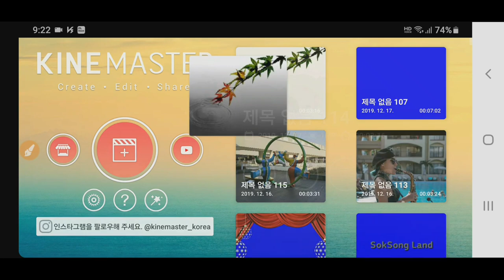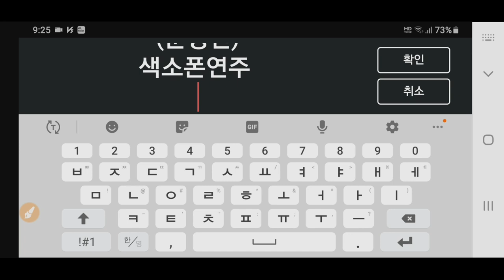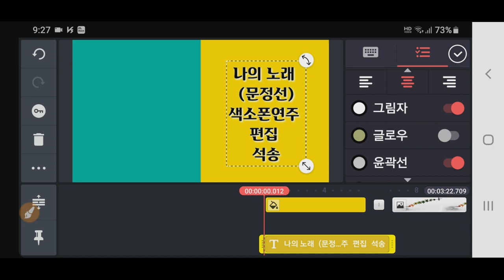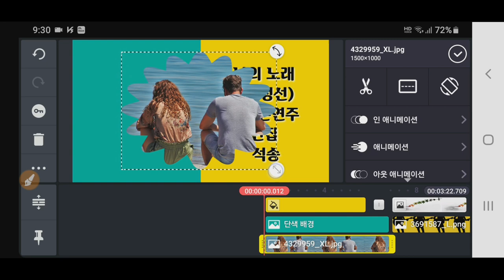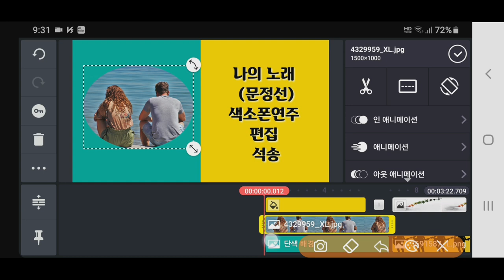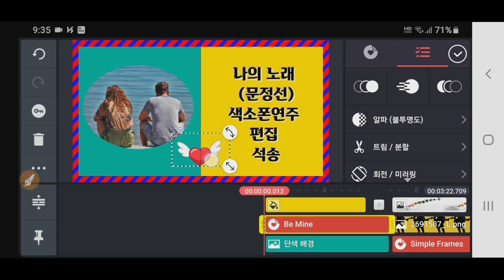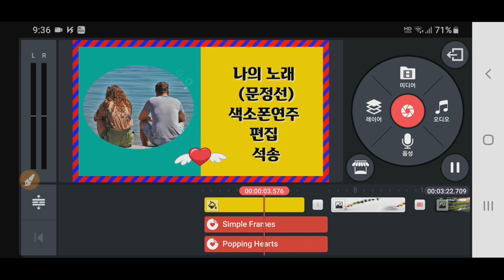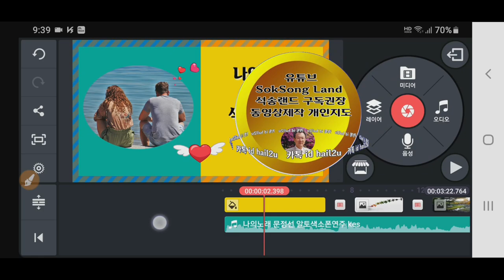왕초보를 위한 동영상의 인트로 (동영상 시작부분) 편집방법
키네마스터 왕초보 강좌 동영상의 인트로 (동영상 시작부분)를 편집하는 방법
Kinemaster 동영상 intro 도입부 시작부분 동영상첫부분 편집방법
*동영상제작 실비 개인지도 합니다